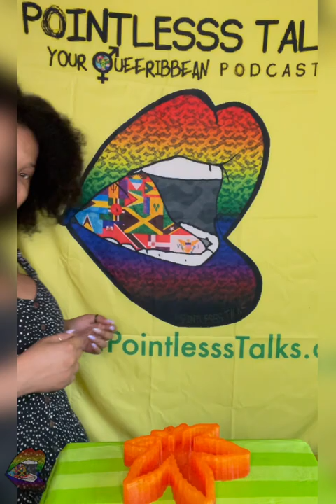Unmolding 40: Orange Leaf 🍁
Very last minute customer request for a gift (they requested it the day before they needed it).

Get an already made, or custom, ashtray, rolling tray, grinder, or incense holder, from our

Amazon Music
And more...